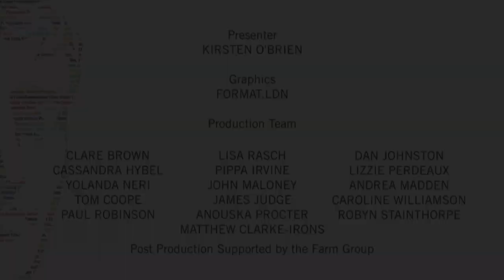2012 TV Craft Awards: Production Design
The award for Production Design went to David Roger for Great Expectations. Sherlock's Andrew Scott presented the award.